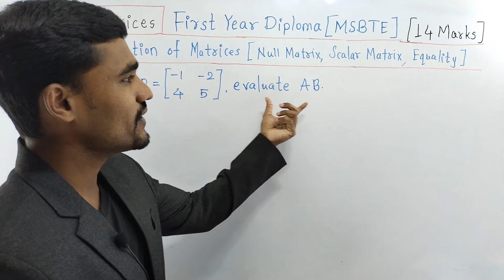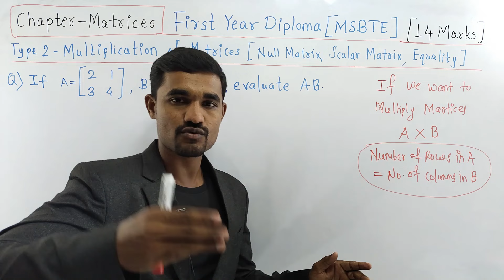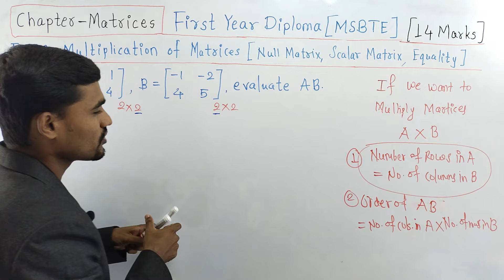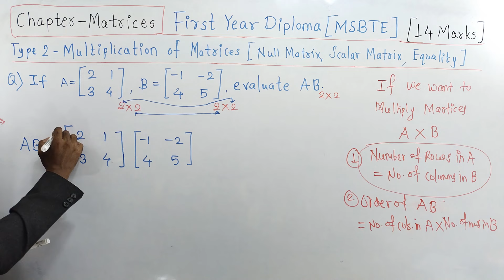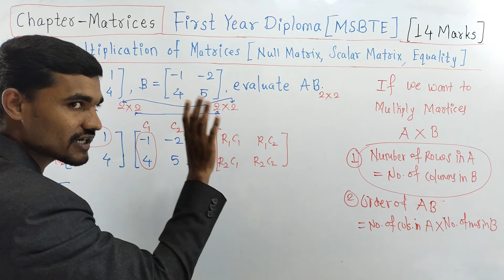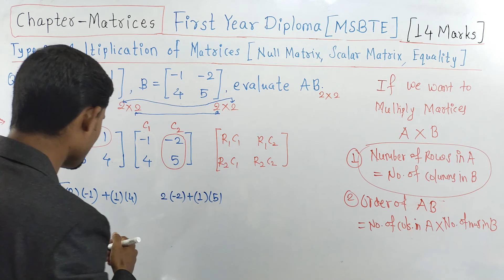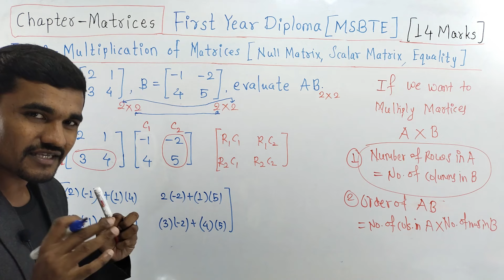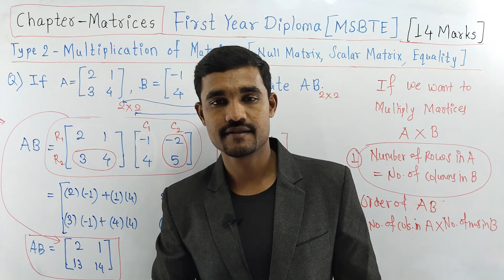Matrices - 03 | Multiplication of matrices | 2 by 2 Matrix | Basic Mathematics | First Year Diploma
Chapter - Matrices
Unit - Algebra